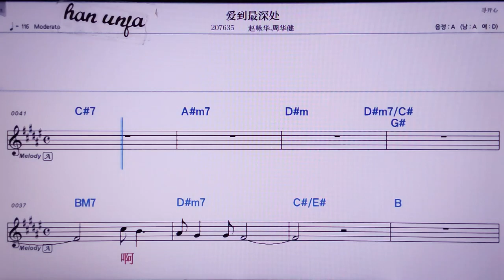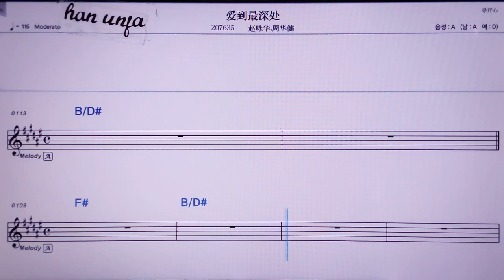💖아이따오쭈이썬추/짜오융화 쩌우화찌앤 👍MR,노래방, 악보, 코드,Karaoke With Sheet Music